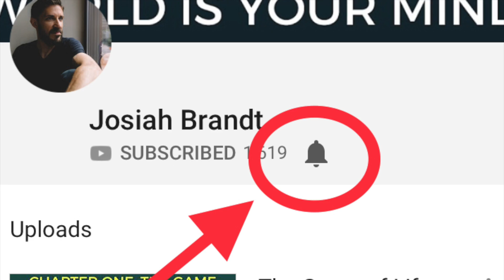The Game of Life and How To Play It: Chapter 7: Love Read by Josiah Brandt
Read in March, 2018 by Josiah Brandt with reverence, emphasis, pause and effect.

The Game of Life and How to Play it, by Metaphysician and Spiritual Teacher Florence Scovel Shinn.

"So man, in ignorance of the law, brings about his own destruction.
All disease, all unhappiness, come from the violation of the law of love. Man's boomerangs of hate, resentment and criticism, come back laden with sickness and sorrow. Love seems almost a lost art, but the man with the knowledge of spiritual law knows it must be regained, for without it, he has "become as sounding brass and tinkling cymbals.""

These secrets are truly the greatest secrets of humankind. It is my intention to honor these words with my voice. I trust they will bring you much joy.